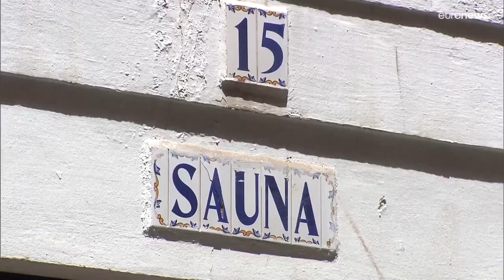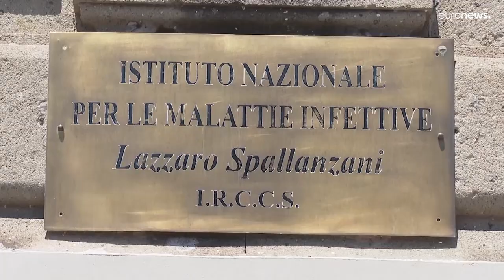Häufung von Affenpockenfällen in Europa: Beherrschbare Situation?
Die Affenpocken können beim Sex oder durch engen Körperkontakt übertragen werden. Bislang sind Infektionen in 12 europäischen Ländern bekannt.